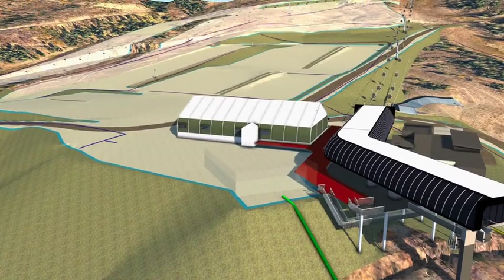Full Steam Ahead: Greenhorn Ranch